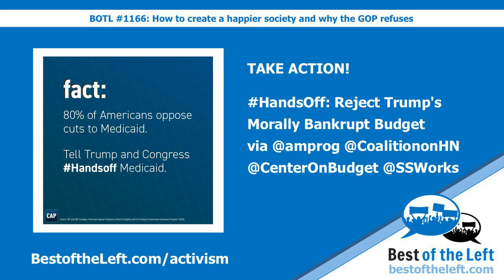TAKE ACTION! HandsOff: Reject Trump’s Morally Bankrupt Budget via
This commentary is from the Best of the Left Podcast (bestoftheleft.com)